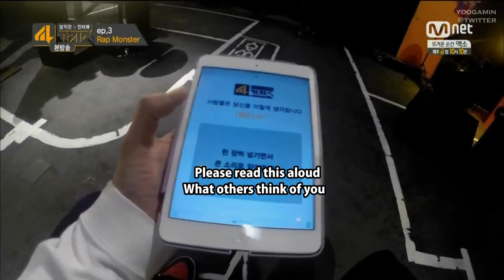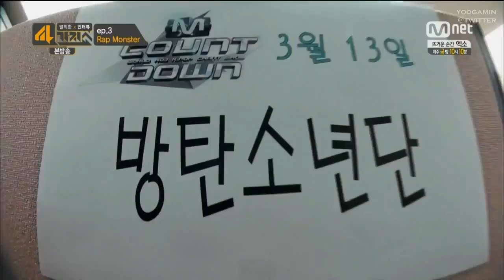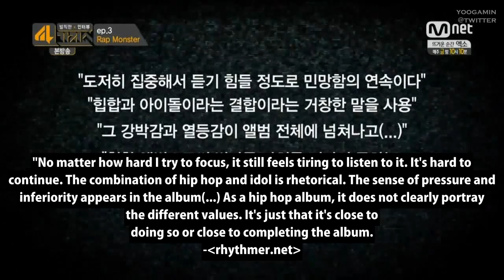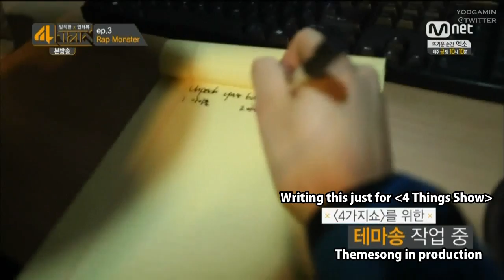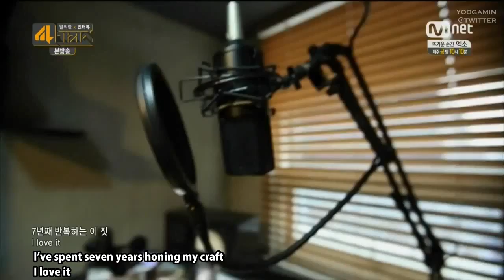[ENG] Mnet 4 Things Show Ep 3 Rap Monster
This is the full episode of the Mnet show '4 things show' with our boys leader Rap Mon hope you enjoy A.R.M.Y!